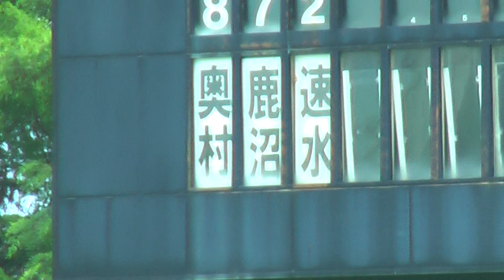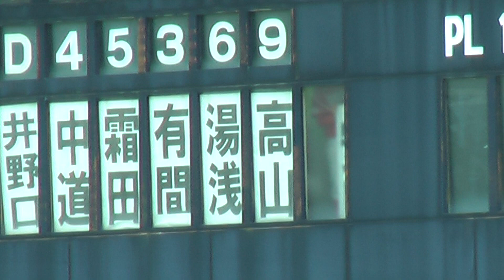2021/6/26 群馬ダイヤモンドペガサス スタメン発表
信濃対群馬戦